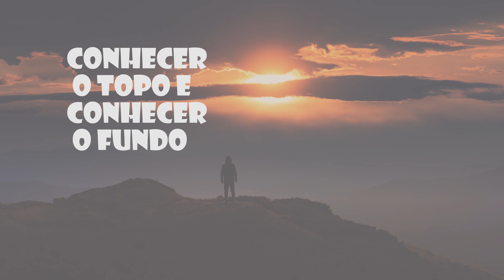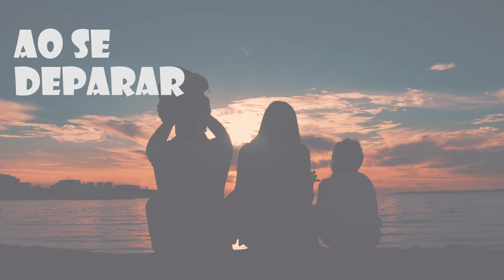Feliz Aniversário - Anima Mea & Dias de Truta (Música para vídeo e mensagem de Aniversário)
A música de aniversário mais buscada nos stories do Instagram. Aquela mensagem de aniversário ideal pra você colocar no seu vídeo ou no seu lomotif de aniversário. Pode ser usada também no seu reels ou Tik Tok.

Lyric Video da música Feliz Aniversário (Versão Ukulele) do Anima Mea ft. Dias de Truta.

Composição de Daniel Valadão, Márcio Chula e Sidney Braga.

Produção Musical de Ronilsinho Moreno.

Vídeo produzido por Sidney Braga.

Letra:

Que você não perca a vontade de sonhar
Que você consiga a realidade transformar
Que você mereça a riqueza que almejar
E que não se esqueça de ao final gratificar

Pra que um tanto de coisa?
Se o importante é o bem estar

Eu te desejo a lente da alegria
Pra que a miopia não te impeça de enxergar
Todo bem que houver nessa vida
E toda vida que insiste em pulsar

Eu te desejo viajar o mundo
Conhecer o topo e conhecer o fundo
Eu te desejo não duvidar
Ao se deparar com um amor profundo

Feliz Aniversário!